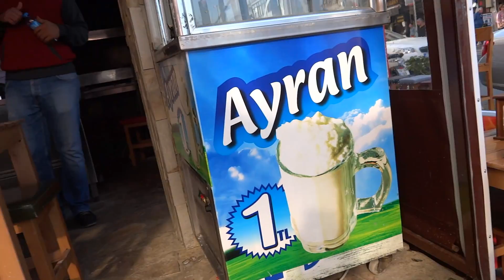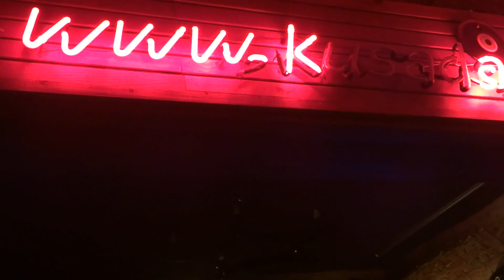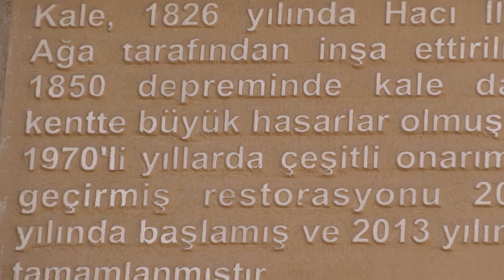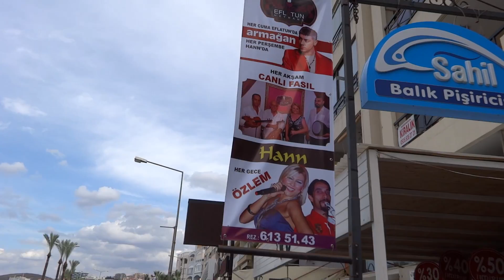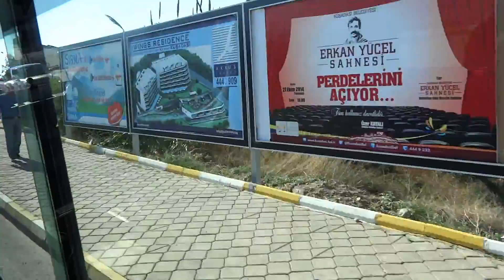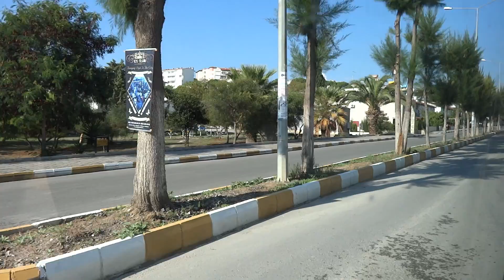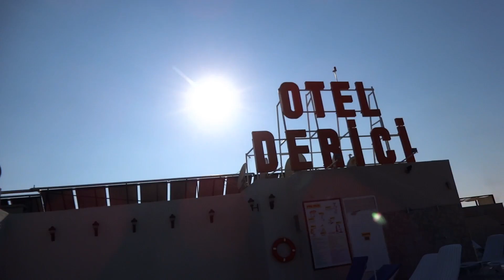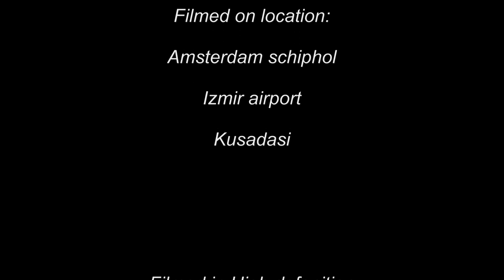Kusadasi adventure - Holiday info - Hotel derici - Cheap dentist - Ladies beach - Özlem Torun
Movie about what to do in Kusadasi. There is much more to do in Kusadasi and 8 days are not enough to see all the nice things Kusadasi have to offer.

This movie shows you how nice Kusadasi is. Beside this info there are also plenty old roman buildings and nice shopping streets.

Hotel Derici is a fantastic hotel and this time I was happy I choose the wright hotel. I will return to Kusadasi and hotel Derici,  next time for a longer period.